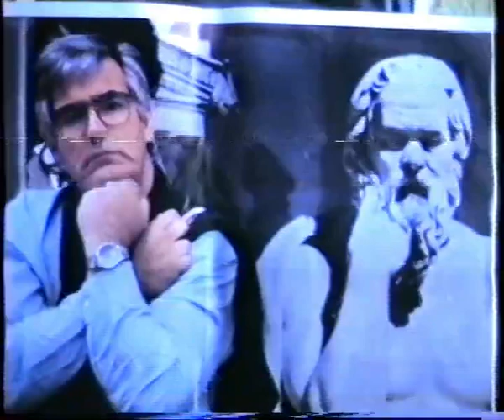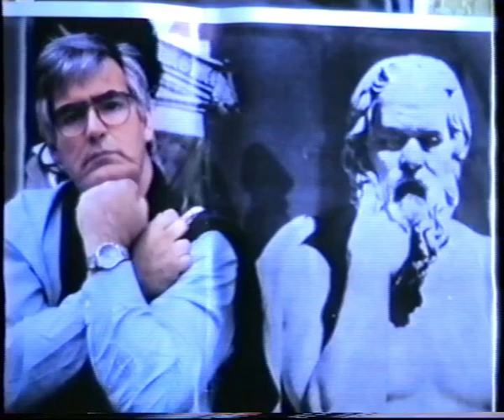ΚΡΙΤΙΚΗ ΤΟΥ ΠΛΑΤΩΝΑ